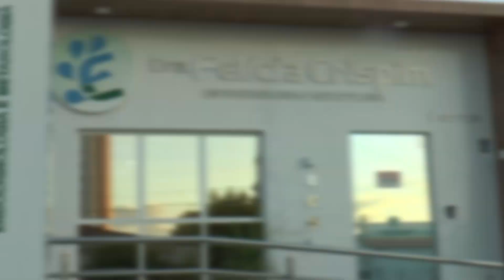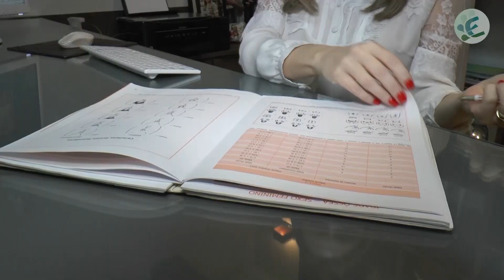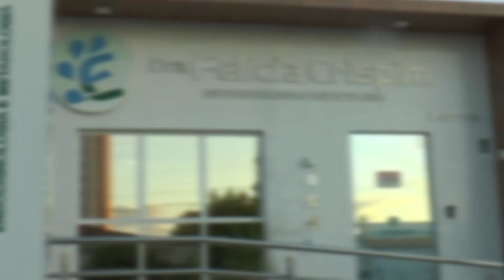MUDANÇAS NO COMPLEXO HOSPITALAR DE PATOS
Novo diretor geral da unidade planeja mudanças para aperfeiçoar atendimentos e destaca a redução no número de pacientes internados com Covid-19